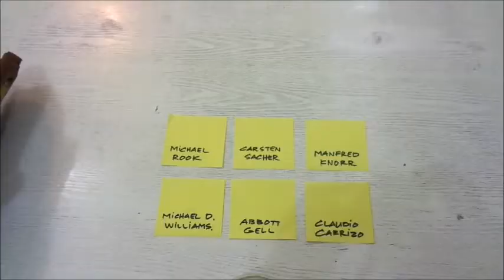GROOT Lucky Draw Result Anyone Can Sculpt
Free regular PDF Halloween Offer! at ACS Etsy shop!!!
INFORMATION ON TOOLS & MATERIALS
Hi! I received many enquires on what types of tools & materials  I used to create all these Templates Sculptures, so I’ve provided a list of tools & materials for anyone who need this information.

Be the Next Lucky Patron to Win all monthly Demo Sculpt Tutorials.

4. Be engaged in my channel by liking, commenting, posting,